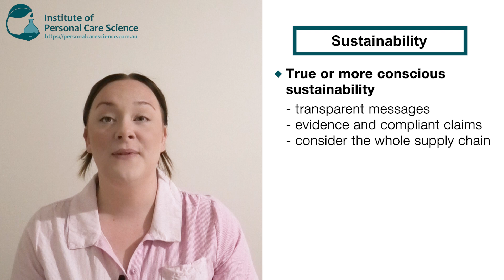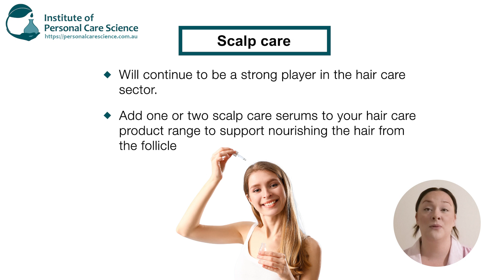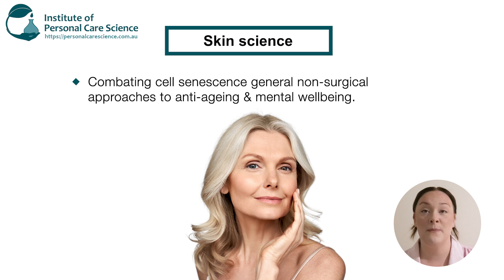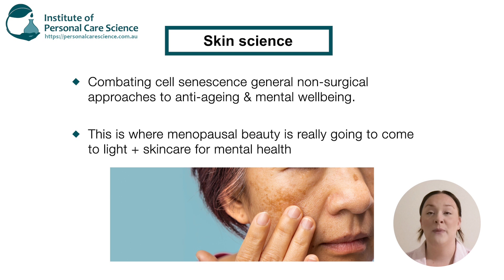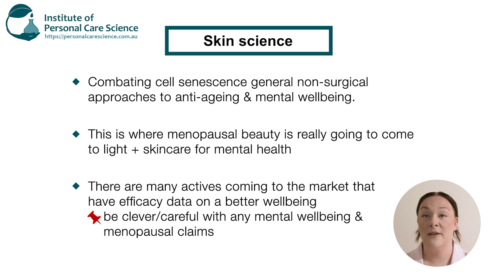2024 Cosmetic trend predictions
Want to know the coming trends for the cosmetics industry in 2024? Watch this video to find out Cosmetic Trend Predictions for 2024 and get ahead with your innovative product developments! Find out, watch now…

Learn to formulate all types of cosmetics and personal care with the Institute of Personal Care Science, the world’s leading online Professional training program to become a Cosmetic Chemist, and for Cosmetic Science, Cosmetic Formulation, Regulatory Affairs, and Brand Management. Offering Certificates, Advanced Certificates, and Diploma courses, our training is Internationally and Industry Recognised around the world. Study at a time and place that suits you with full study support and Cosmetic  Chemist level training.